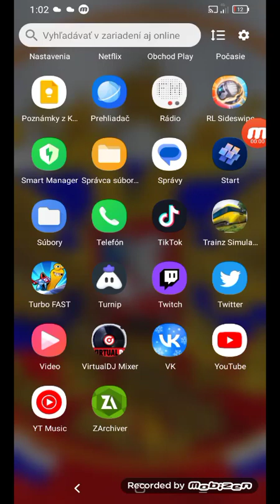traiz simutor Android vecton tatran ❤️🇸🇰